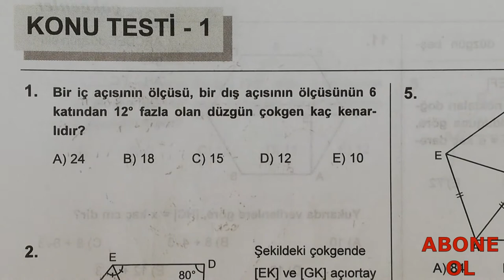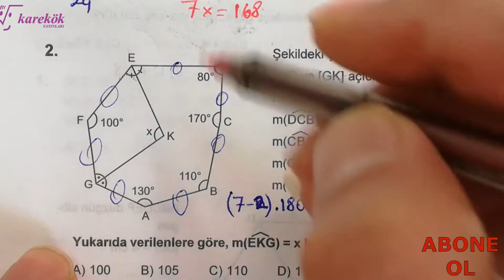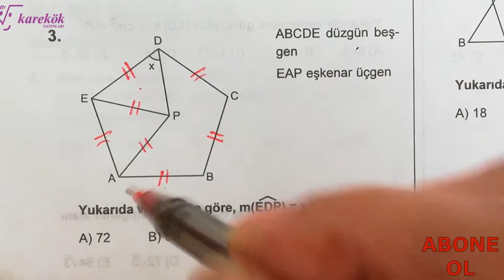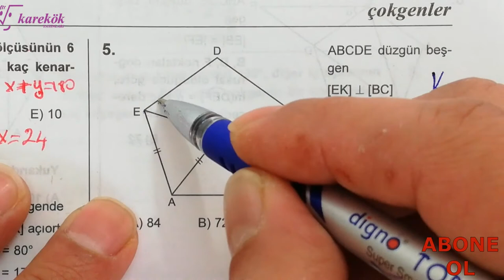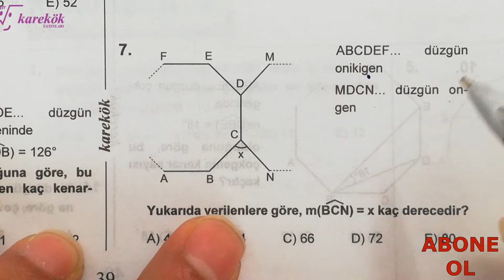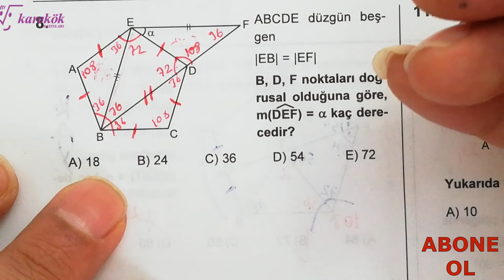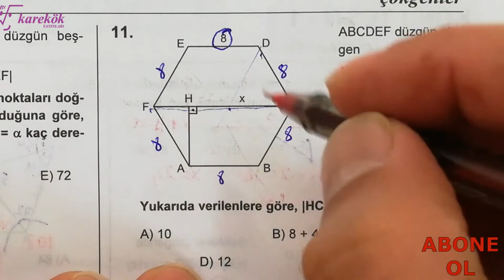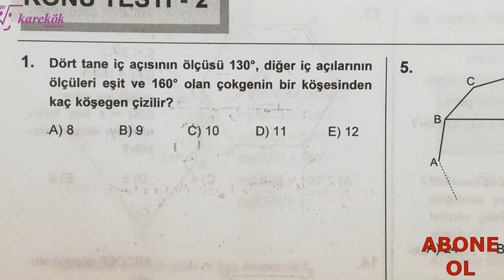ÇOKGENLER KONU TESTİ 1 || MPS TYT-AYT SORU BANKASI || KAREKÖK YAYINLARI || 13. BÖLÜM